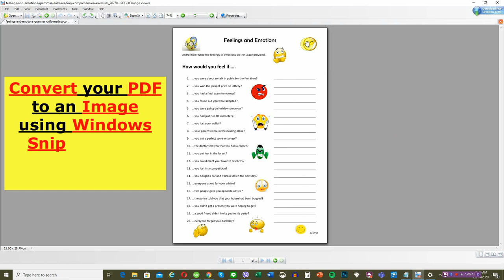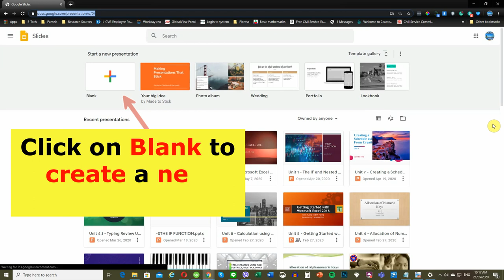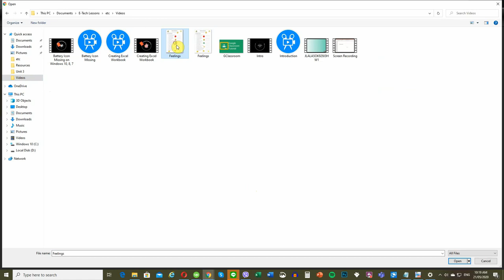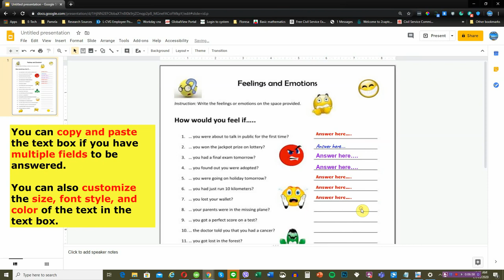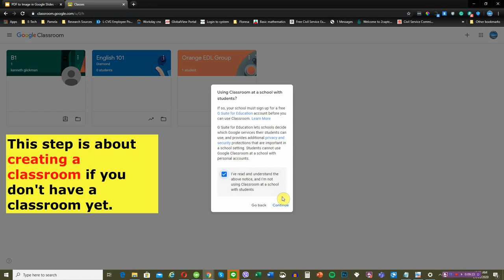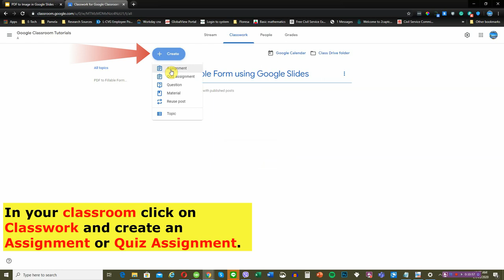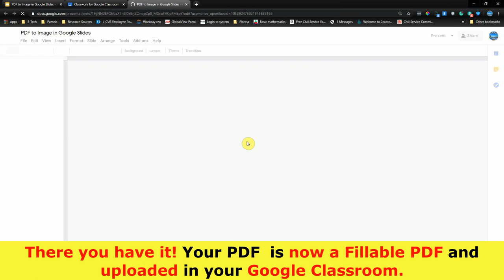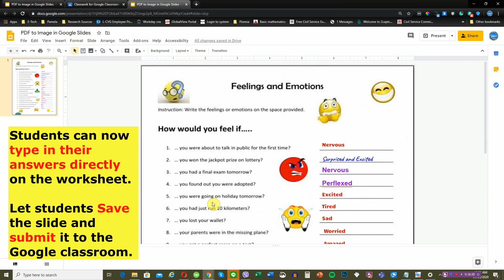How to Turn your PDF into Fillable PDF using Google Slides? Watch and Learn with Sagacious Mommy Jen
Turn your ordinary PDF file into a Fillable PDF using Google Slides for your Google Classroom use. This is useful for teachers who are teaching online or handing out homework or assignments online.

You can also convert your PDF into an image online by going to this